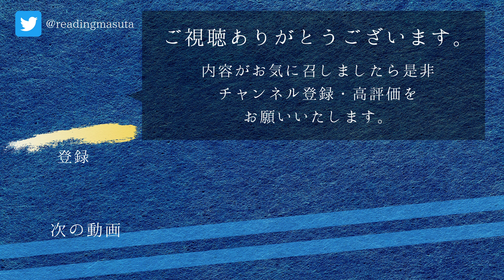【朗読】吾輩は猫である(10)／夏目漱石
▼第5話（上）

主人と細君、子供達が寝室でだらしなく寝ておるところへ、

鼠ではない、不審な物音が聞える。これは…

そのご高名だけはかねてより承っている「泥棒隠士」ではないかしらん。

※各場面ごとにタイトルとリンクをつけました。ご利用ください。

【目次】
   00:00　活版の睡眠剤
   09:49　泥棒隠士
   17:17　泥棒隠士の顔の印象
   25:27　うり二つ
   35:50　盗難告訴

【原稿】
▼吾輩は猫である (文春文庫)　著：夏目漱石

【画像】
▼漫画 吾輩は猫である (岩波文庫)　著：近藤 浩一路

【音楽】

健康のために朗読を始め、城達也さん・窪田等さんのような落ち着いた大人の読みを目指して修行中です。

声や読みがお気に召しましたら、気軽にフォローをお願いいたします。